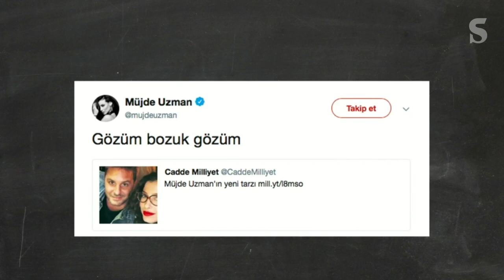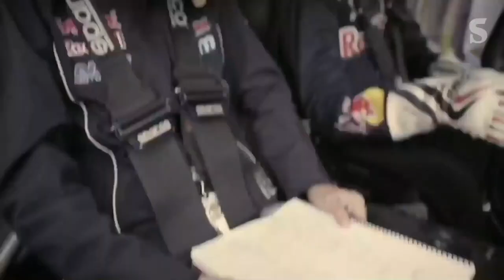Müjde Uzman I Yok Yok #6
Yok Yok'ta Socrates Yazarı Erman Yaşar, her hafta eğlenceli konuklarla 'her şey hakkında' sohbet ediyor!

Erman Yaşar'ın altıncı bölümdeki konuğu ünlü oyuncu Müjde Uzman. Keyifli seyirler dileğiyle!